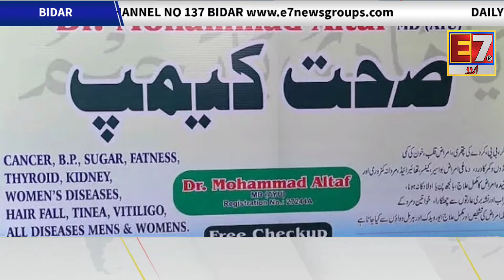E7 Urdu National Bulletin 11-12-2022